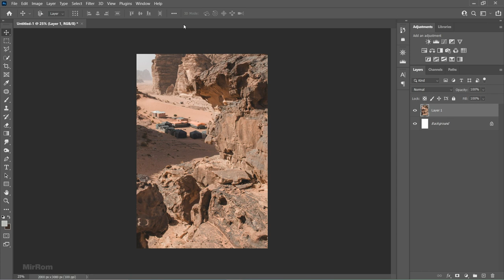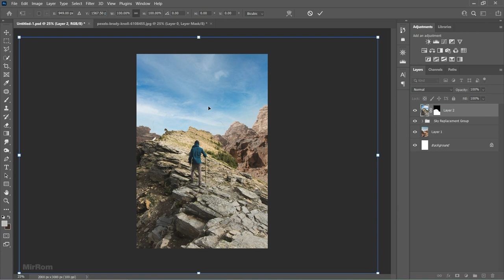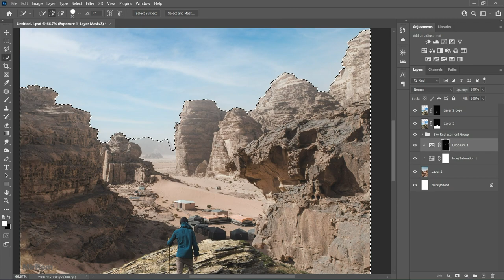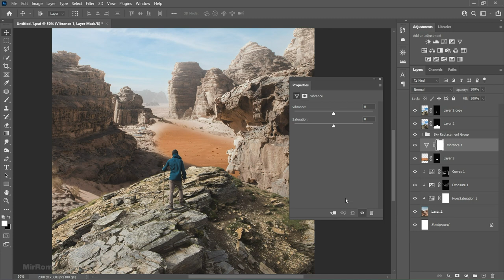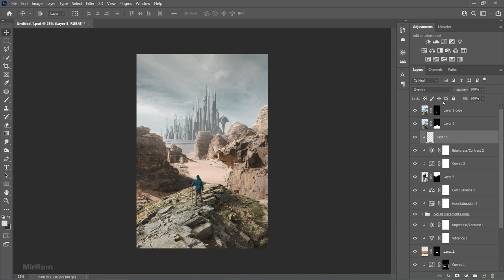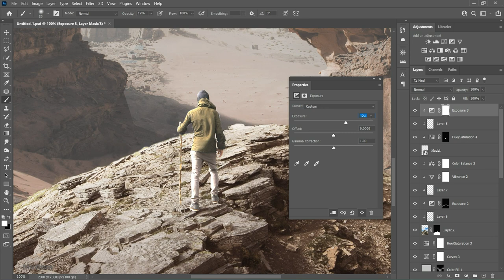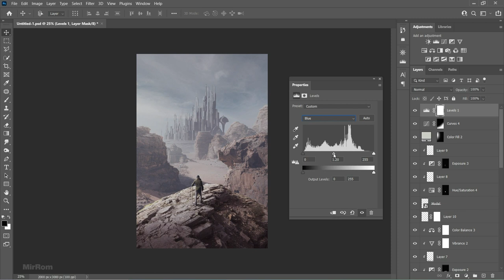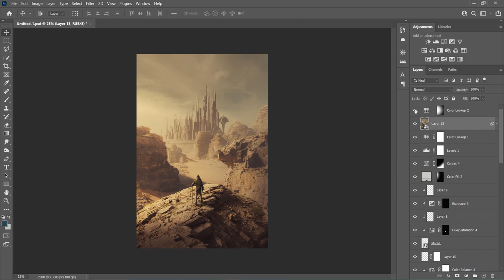Create a Secret Place in Photoshop 2021 - Sci-Fi Photo Manipulation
In this video I will show you the art of photo manipulation with a Sci-fi theme in Photoshop 2021. Find tips and tricks that may be new to you and hope to help improve your skills in Photoshop.

Credit Photo :
Pexels
Unsplash